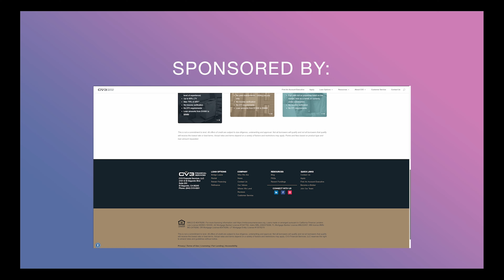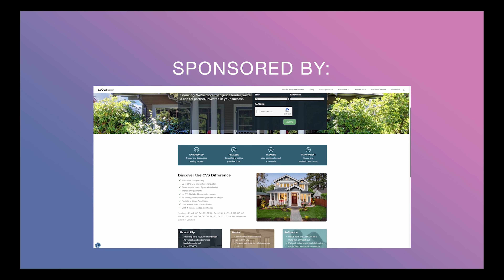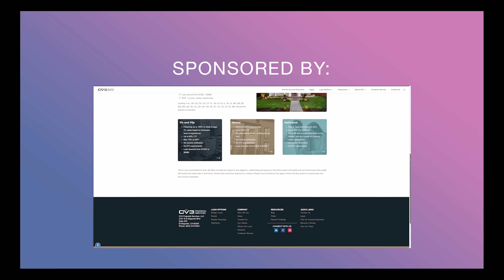Think Realty Podcast #334 - Struggling to Get Funded?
Struggling to secure business funding in today’s economy? Why is it harder than ever to get bank loans, and what can you do about it? Eddie sat down for a deep dive with Jessica Tabora from Get Fundable, to discuss why traditional funding is tightening and how you can position yourself to win in this challenging financial landscape.

🔑 Things you’ll learn:
- What’s behind the lending challenges business owners and real estate investors face today?
- Why do banks no longer care about relationships and rely on AI and digital footprints?
- How can you create a fundable entity even with unpredictable income streams?
- What steps ensure you’re “approval-ready” for loans, credit lines, or credit cards?

Jessica also reveals insider strategies from the Get Fundable program, sharing how they’ve achieved a 100% success rate with top banks!